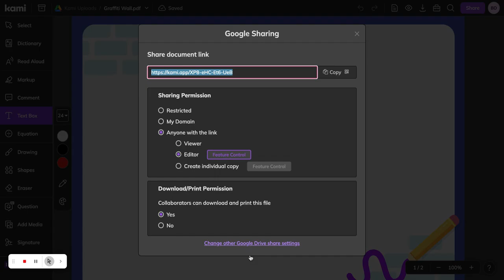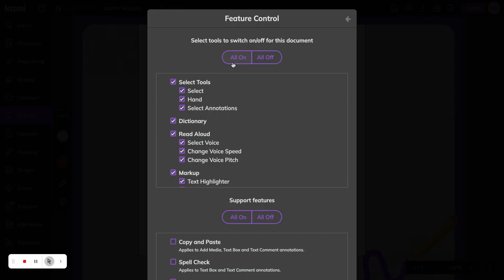Kami Feature Controls